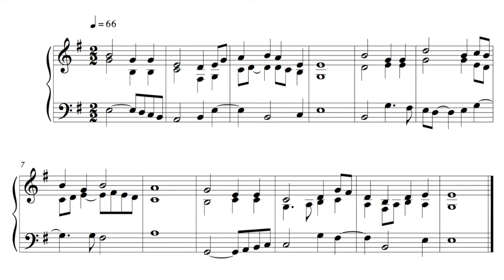Hymn - 15 October 16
This is the sixty-fourth, written on Saturday the 15th of October 2016.